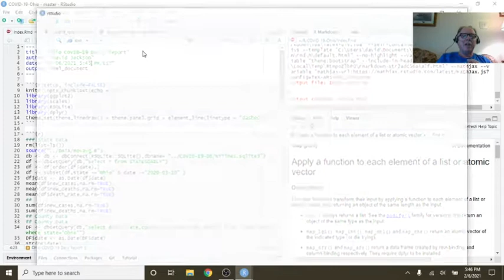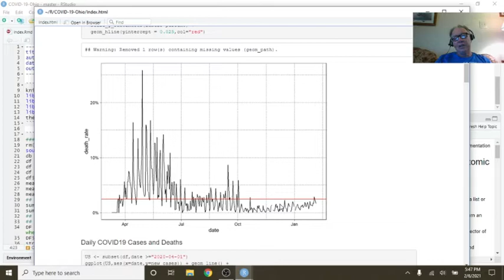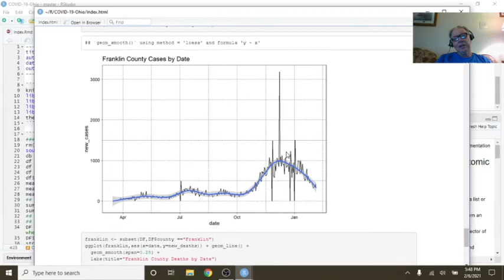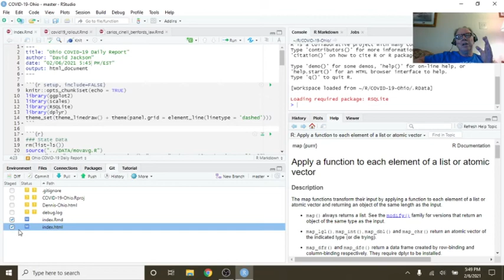Ohio Covid-19 Report(2021-02-06)